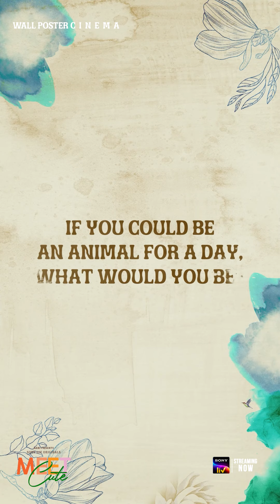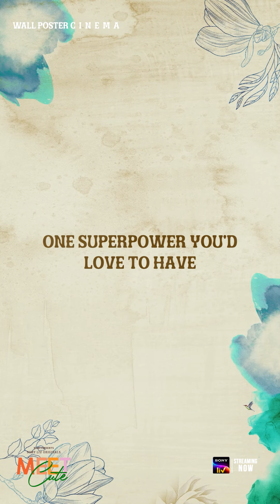'Guess His Answer' ft. Men of MeetCute | Streaming Now on SonyLIV | Wall Poster Cinema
MeetCute Streaming now on Sony LIV

Cast
Episode 1: Meet the Boy
Ashwin Kumar, Varsha Bollamma, Sri Vidya P,Sameer Malla
Episode 2 : Old Is Gold
Sathyaraj, Ruhani Sharma, Raaja Chembolu
Episode 3 : In L(AW)OVE
Rohini, Aakanskha Singh, Surekha Vani, Dheekshith Shetty, Sripriya Iduri
Episode 4 : Star Struck
Adah Sharma, Alekhya Harika, Shiva Kandukuri
Episode 5 : Ex – Girl Friend
Sunainaa, Sanchitha Poonacha, Govind Padmasoorya, Kivish, Kalyani Natarajan, DD Srinivas

Crew
Producers : Ghanta Naveen Babu, Prashanti Tipirneni
Writer - Director : Deepthi Ghanta
Lyrics : Krishnakanth
Editor : Garry BH
Cinematography : A.Vasanth
Costume Designer : Prashanti Tipirneni
Art : Avinash Kolla